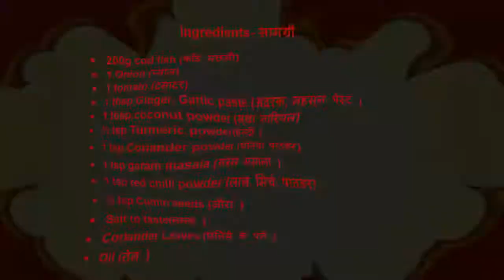Cod Fish Curry Recipe (कॉड मछली करी )- Indian Style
This recipe video is targeted towards Hindi speaking people.

Ingredients- सामग्री

 200g cod fish (कॉड मछली)
 1 Onion (प्याज)
 1 tomato (टमाटर)
 1 tbsp Ginger, Garlic paste (अदरक, लहसुन पेस्ट )
 1 tbsp coconut powder (सूखा नारियल)
 ½ tsp Turmeric powder(हल्दी )
 1 tsp Coriander powder (धनिया पाउडर)
 1 tsp garam masala (गरम मसाला )
 1 tsp red chilli powder (लाल मिर्च पाउडर)
 ½ tsp Cumin seeds (जीरा )
 Oil (तेल )